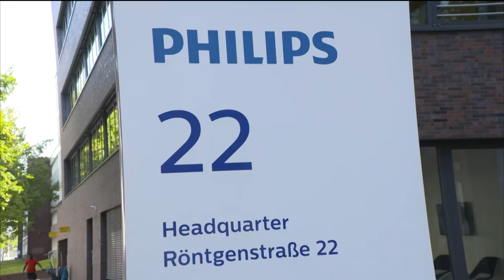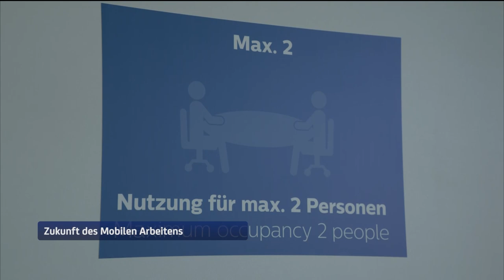Zukunft des Mobilen Arbeitens - Standpunkte TV September 2020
Neuer Rechtsrahmen für Homeoffice & Co dringend erforderlich
Festes Homeoffice und flexibles mobiles Arbeiten an unterschiedlichsten Plätzen brauchen dringend einen neuen, sachgerechten Rechtsrahmen. Darüber sind sich die Teilnehmer von Standpunkte TV im September 2020 einig.
Es diskutieren:
Rainer Gude, Personalleiter Nord der Siemens AG
Kristin Jordanow, NORDMETALL- Syndikusanwältin
Prof. Dr. Sascha Stowasser, Direktor des Instituts für angewandte Arbeitswissenschaft
Johannes Vogel, arbeitsmarktpolitischer Sprecher der FDP-Bundestagsfraktion